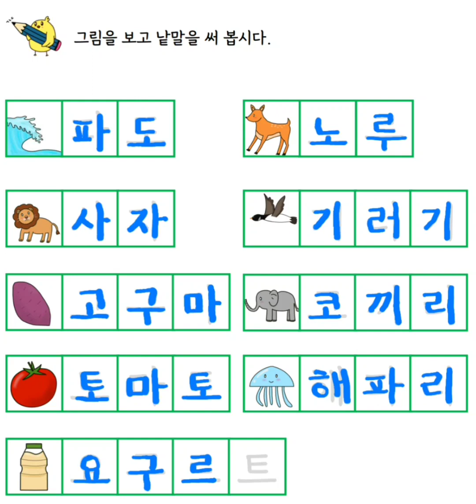영상자료_쓰기_4_1_3_받침없는낱말글자_02_그림보고 낱말쓰기